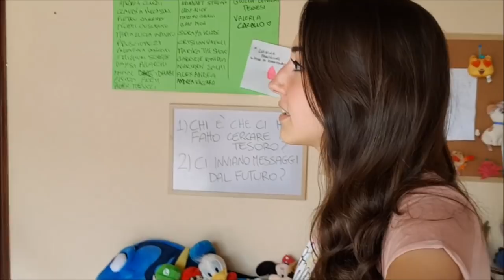LANCIO DAL TETTO LA PALLA DI SKIFIDOL PLASTY SLIME PIU' GRANDE DEL MONDO! *li proviamo*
Proviamo gli Skifidol Plasty Slime! Ne abbiamo presi davvero tantissimi, abbiamo la stanza piena. Apro per la prima volta questi nuovi Skifidol Plasty Slime che sono fatti con una nuova formula, una nuova ricetta che non li fa seccare mai! L'unico con 7 colori in 1 barattolo. Come saranno? Vediamo come sono!

Vi ricordiamo che siamo in cerca del fan della settimana! Per essere fan della settimana devi iscriverti, attivare la campanellina, seguirci suoi social, seguire tutti i nostri video, condividerli e lasciare like e commenti!